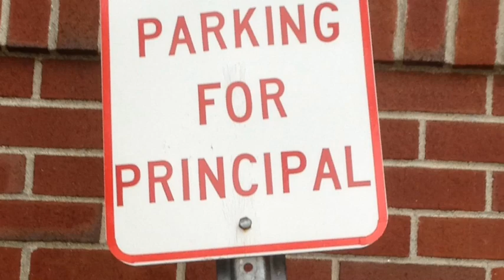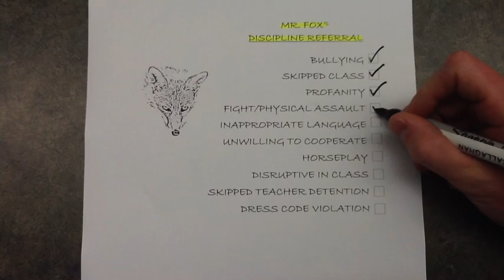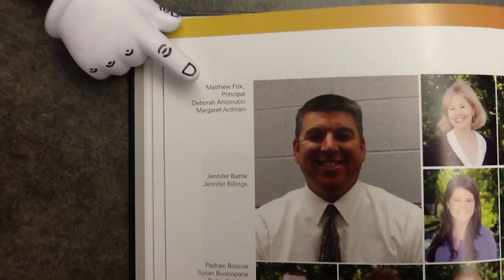MVMS Short '14